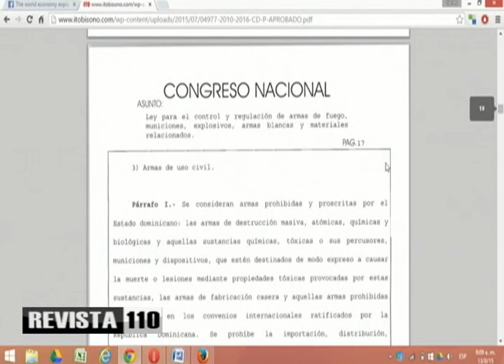13 8 15 ItoBizono